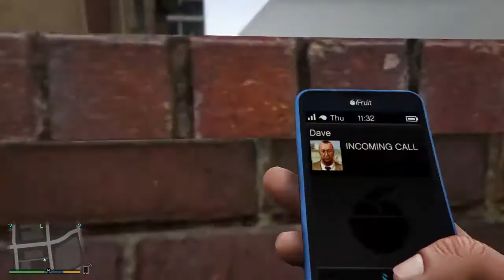Grand Theft Auto V_20141205205817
Wtf weirdness in gta5